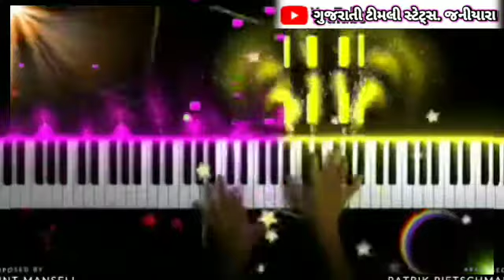મને છોડ્યો તે જાનું કયા કારણે.. હવે નાઈ આવું હું તારા બારણે... જગદીશ રાઠવા. ટીમલી સ્ટેટ્સ